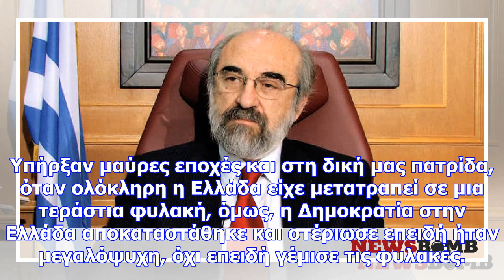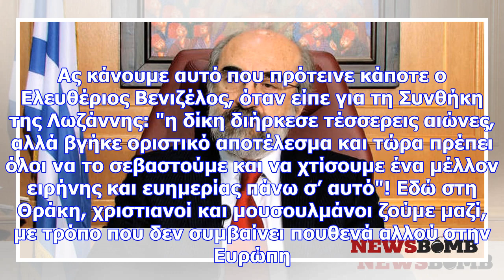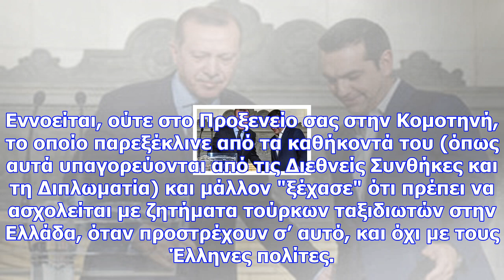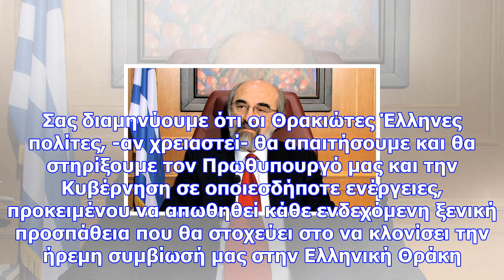Ηχηρό μήνυμα στον ερντογάν: «στη θράκη, είναι το σπίτι μας και η γη μας»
Οι δυο τους καλωσορίζουν μεν τον Τούρκο Πρόεδρο στην Ελλάδα, όμως ξεκαθαρίζουν πολλά πράγματα για τη...